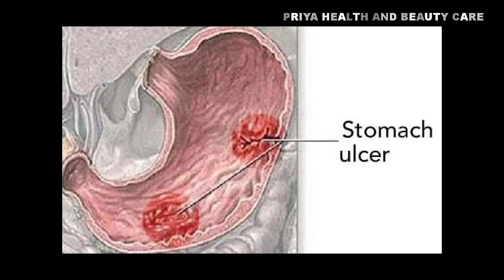சின்ன வெங்காயத்தில இவ்வளவு நன்மையா|health benefits of small onion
சின்ன வெங்காயத்தில இவ்வளவு  நன்மையா